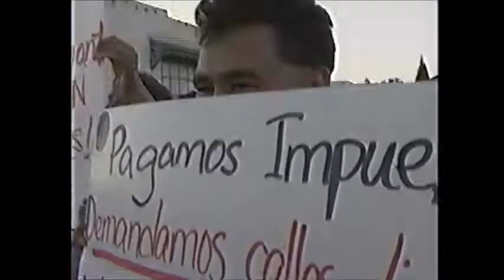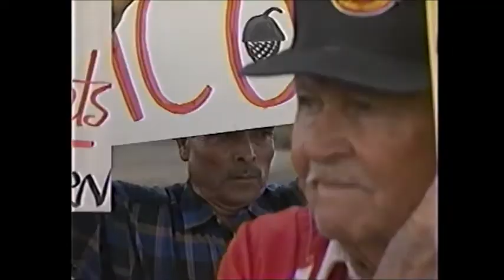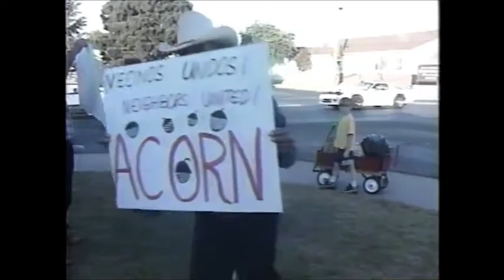Susan in East Salinas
Before the Skeptical Movement, I was starting to head in a different activist direction.